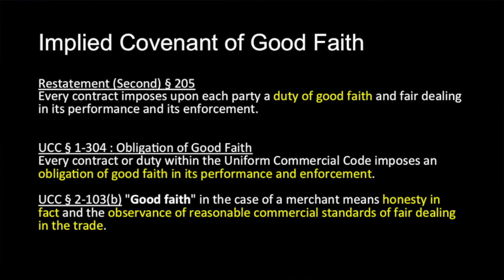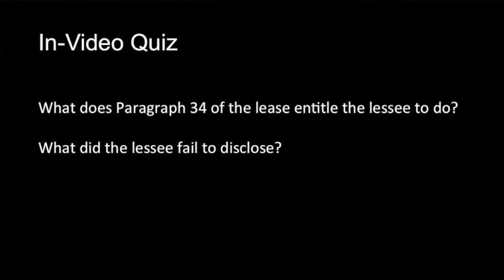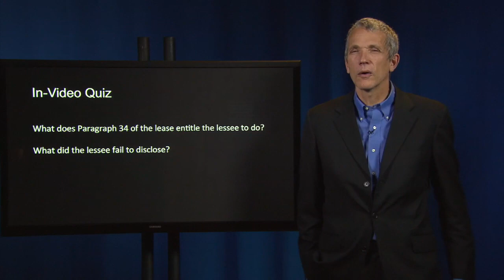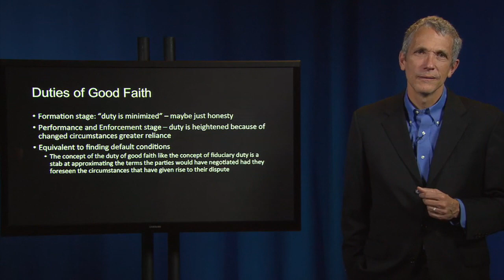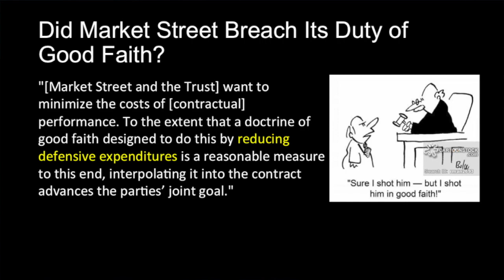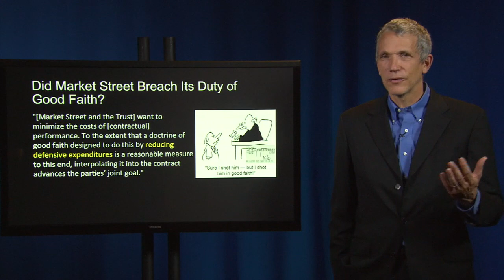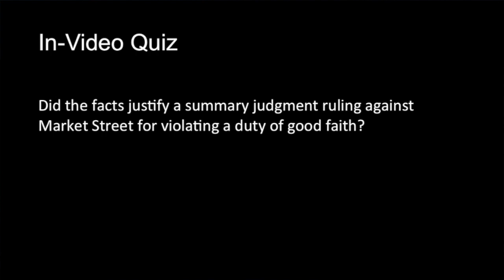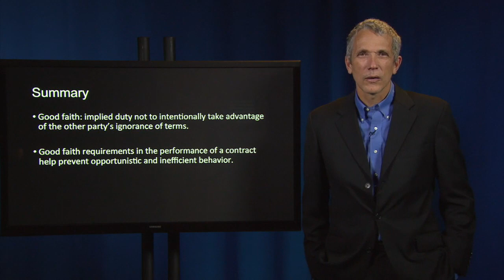Contract Law 57 IV Market Street Associates Limited Partnership v Frey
IV. Contract Performance
C. Duty of Good Faith

Market Street Associates Limited Partnership v. Frey (Posner’s take on “good faith”) To access case file, copy and paste link into browser